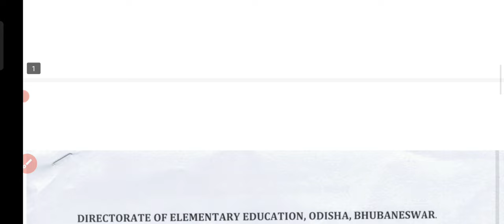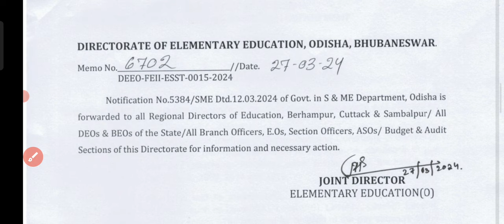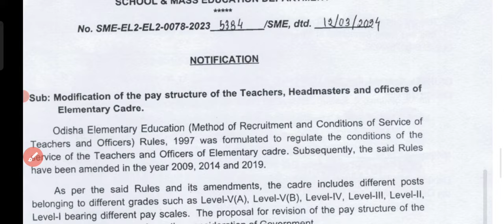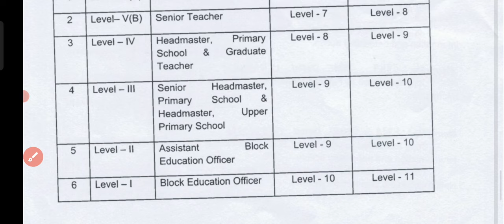Big Breaking ଆସିଗଲା ନୂଆ Salary ପ୍ରାଥମିକ ଶିକ୍ଷକ ଙ୍କୁ ଦେବା ପାଇଁ ସବୁ Beo ମାନଙ୍କୁ ନିର୍ଦ୍ଦେଶ